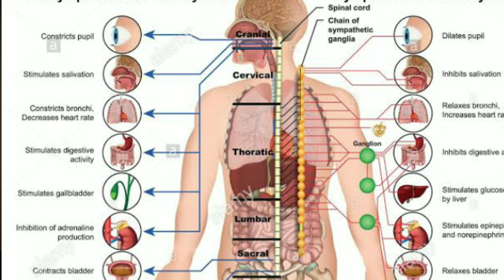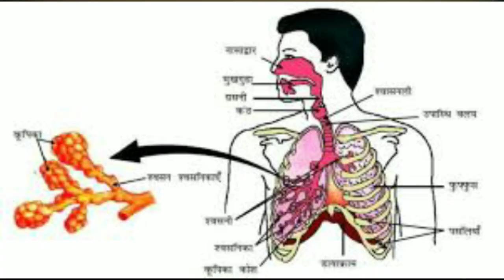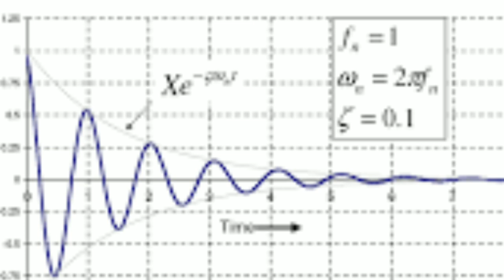ताली,थाली,घंटी तथा शंख बजाने का क्या है कोरोना कनेक्शन।।Corona virus।। covid 19।।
नमस्कार। दोस्तों। हमारे प्रधानमंत्री श्री नरेंद्र मोदी ने। करोना वायरस से निपटने के लिए। जो मुहिम चलाई है। उसमें उन्होंने। करोना वीरों को धन्यवाद करने के लिए। ताली बजाना ताली बजाना शंख बजाना घंटी बजाना इसके लिए लोगों से क्यों कहा है? आज के इस वीडियो में हम जानेंगे कि इन चीजों पर बजाने से क्या लाभ मिलता है? इन चीजों को बजाने का वैज्ञानिक महत्व और वैज्ञानिक फायदा क्या हो सकता है?
jyotiah mantraa